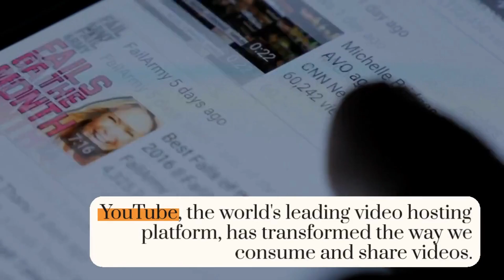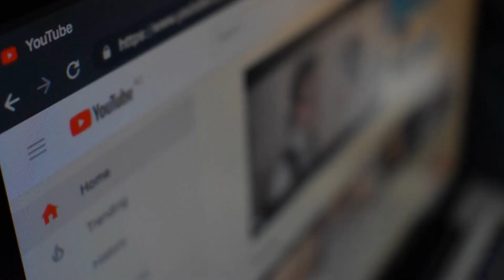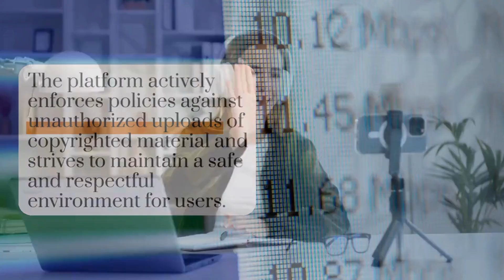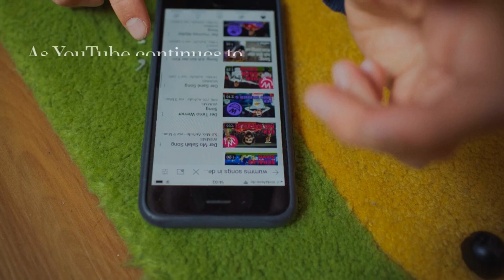The YouTube Story - From Founding to Global Dominance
Welcome to Hobbit Media Network Production with Lulu Snickerdoodle! In today's video, we dive into the captivating story of YouTube, the world's leading video hosting platform, and explore its remarkable journey from founding to global dominance. Join us as we uncover the founders, rapid growth, milestones, global reach, challenges, and the future of YouTube.

YouTube was founded in 2005 by three former PayPal employees - Chad Hurley, Jawed Karim, and Steve Chen. Their vision was to revolutionize the way people share and watch videos online. With positive word of mouth, YouTube gained momentum and attracted the attention of investors. In 2006, Google recognized its potential and acquired YouTube for an astonishing $1.65 billion.

YouTube's impact on the digital landscape has been immense. It quickly became the go-to platform for video content, surpassing the bandwidth consumption of the entire internet. With billions of monthly viewers and a vast library of videos in multiple languages, YouTube solidified its position as one of the most visited websites globally.

YouTube's global reach extends far beyond its American origins. More than 75% of content uploaded comes from outside the United States, showcasing its ability to captivate audiences worldwide. Viral sensations like "Gangnam Style" and "Harlem Shake" demonstrated YouTube's power to captivate global audiences and break records.

However, YouTube also faced challenges related to copyrighted content and legal issues. The platform actively enforces policies against unauthorized uploads, striving to maintain a safe and respectful environment for users.

Looking ahead, YouTube's future looks promising. With its massive user base, continuous innovation, and integration into the Google ecosystem, YouTube remains at the forefront of online video consumption. The platform's expansion into live streaming and its ever-growing library of diverse content ensure that YouTube continues to shape the way we connect, learn, and entertain ourselves.

YouTube's journey from a humble video hosting platform to a global phenomenon is a testament to the power of innovative ideas and proper execution. It has become an integral part of our digital lives, challenging traditional media and captivating audiences worldwide.

Join us in the next episode as we explore more exciting stories in the world of digital media and technology.

Lulu Snickerdoodle @ Hobbit Media Network